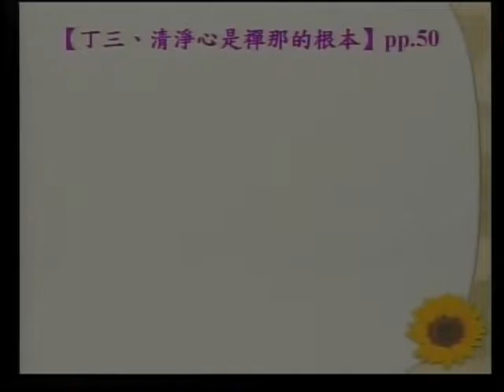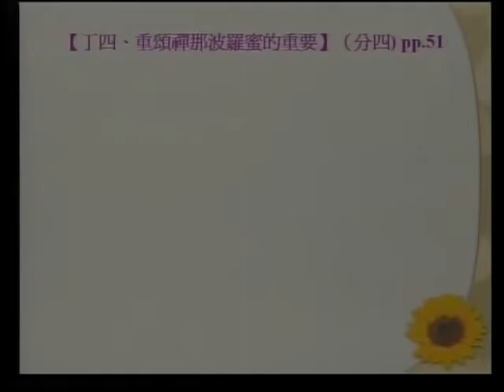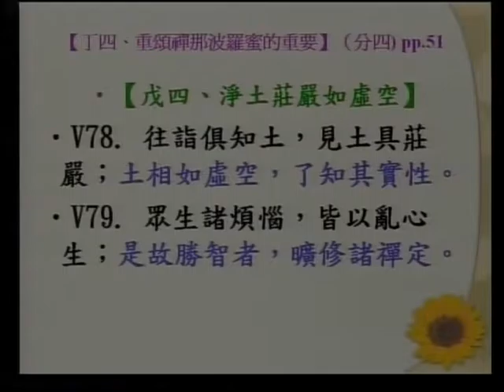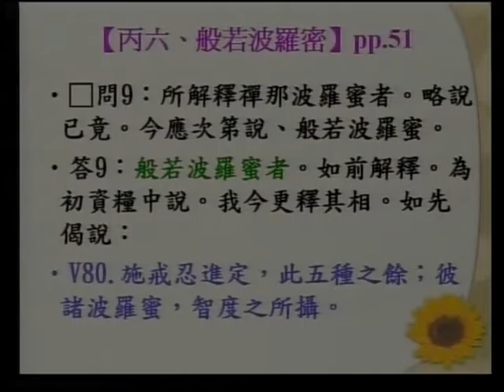SBA07【廣大行】龍樹菩薩的《菩提資糧論》(二十六)